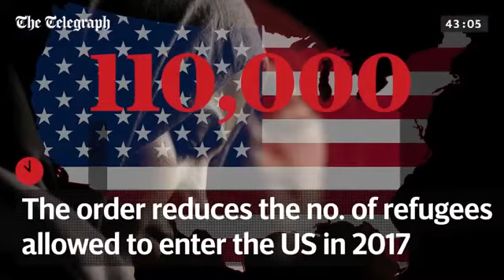Donald Trump's travel ban explained in 90 seconds